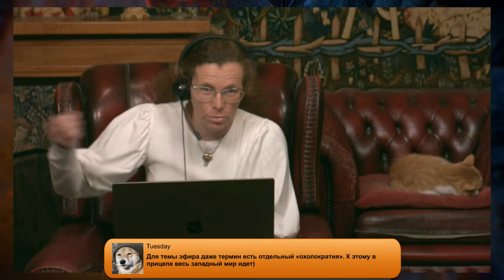Краткая исторя демократии. Демократии много раз возникали в истории и исчезали. Почему?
18+ НАСТОЯЩИЙ МАТЕРИАЛ ПРОИЗВЕДЕН, РАСПРОСТРАНЕН ИНОСТРАННЫМ АГЕНТОМ ЛАТЫНИНОЙ ЮЛИЕЙ ЛЕОНИДОВНОЙ
Краткая исторя демократии
Демократии много раз возникали в мире и исчезали. Почему? Какие их недостатки и преимущества? После Первой Мировой президент Вильсон заявил о триумфе демократий, но буквально через 20 лет большинство новых демократий сменилось диктатурами. После распада СССР то же самое заявил Френсис Фукуяма. Как мы видим, его прогноз был неоправданно оптимистичным. При этом у демократий есть проблемы не только в бедных, но и в богатых странах. Почему классические либералы типа Джона Стюарта Милля или лорда Актона не доверяли всеобщему избирательному праву и говорили, что оно кончится социализмом? Чем кончались демократии , - создавшие науку и современный мир - в античности?
00:00 ‒ Начало
00:30 ‒ Разделенный мир
04:04 ‒ Страны бывшего СССР и диктатуры
07:10 ‒ Мир и диктатуры
21:48 ‒ Всеобщее избирательное право привело к катастрофе?
25:00 ‒ Демократия не выживает в бедных странах
41:28 ‒ Демократия не повлияла на прогресс
43:50 ‒ Демократия античного мира
50:50 ‒ Демократия Средних веков
1:01:30 ‒ Демократия несовместима с правом собственности
1:02:48 ‒ История всеобщего избирательного права
1:13:44 ‒ События после второй мировой
1:18:40 ‒ Демократия уничтожает рынок
1:23:10 ‒ Божественное право королей
1:28:45 ‒ Европа стала Европой не при демократии
1:32:39 ‒ Как погибли античные демократии
1:39:27 ‒ Британская демократия воевала за Европу
1:47:04 ‒ Альтернатива всеобщему избирательному праву
1:52:28 ‒ Всеобщий базовый доход
1:56:52 ‒ Идеал выборов
2:00:25 ‒ Конец

Огромное спасибо всем, кто нам помогает:
Помочь нашему каналу:

Кроме этого, пожертвовать на развитие этого канала можно, зайдя на его главную страницу и нажав на кнопочку с синей головкой, расположенной справа вверху рядом с плашкой YL-сайт.

Пожертвовать на развитие этого канала с карточки можно, зайдя на сайт и там вверху слева висит крупная кнопка донейт.

Нам можно также пожертвовать деньги переводом на счет нашей организации
LATYNINAORG MTÜ
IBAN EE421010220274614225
SWIFT EEUHEE2X

Bitcoin Address  - bc1qltgykx93plrpp32ygktl4srzz4z5sa467ppafq
bitcoincash:qq2uhptcx7qqxvtpgqs2spca6urgwuckxsc79vd39j
Algo LXHCP5VLSULJTYNK3QXBXYA3YQ5RT7G3UKGKY4IDFAYGIKTDIO3SONPNNM

страница в фейсбуке со всеми ссылками на видео и пр.

Юлия Латынина объявлена иноагентом